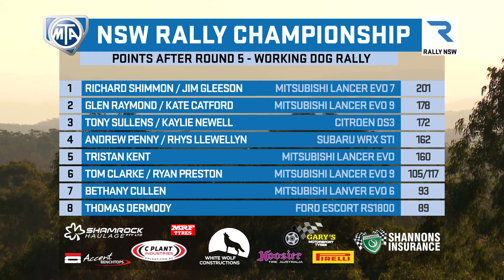Rally Action - Citroen DS3 Threatens - Accent Benchtops Working Dog Rally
Tony Sullens came into Round 5 of the MTA NSW Rally Championship sitting in third Place and whilst he is looking for a good showing here at Accent Benchtops Working Dog Rally, he is one of the drivers who has finished and scored points in every one of the eight heats so far.

In the 12km Brown Dog stage, Sullen showed his form. He and Co-Driver Kaylie Newell were third quickest over the shire roads and this would be trend the pairing would set all day.

In the 13km Blue Dog stage, Sullens and Newell were just 6 seconds off the winning time, with three 4WD EVO Lancers in front sweeping the roads. Sullens had finished the heat 4th, despite a few issues in stage 1.

The second passing over the Red Dog stage showed Sullens true speed, he was 29 seconds quicker over the 14km test.

The next stage was the repeat running of the Brown dog stage and once again Sullens and Newell showed the true potential of this car on fast flowing shire roads.  They were 3rd quickest, equalling the time of Richard Shimmon in an EVO Lancer.

In the final pass over the Blue Dog stage, there would be just 7 seconds covering the top 4.  Sullens was third quickest and sitting firmly in 4th outright ahead of Glen Raymond in a Subaru.

The first running of the Kelpie stage would see the Citroens team with a slow overall time. They were down in 16th on the stage and the bunting trailing the car wasn’t for co-driver Kaylie Newells Birthday, something else was surely at play, he'd spun, gone through the bunting, and lost 20 seconds.

Like for the rest of the field, the dust was lingering, and Sullens was 23 seconds slower over the final stage than his previous pass. But remarkably, he was third fastest less than 10 seconds separating him from the two 4WD lancer EVOs that beat him.  Sullens jumped up to be 5th outright, 5th in Heat 2 and first 2WD.

Now with all of the 10 heats finished, Sullens maintains his third position on the MTA NSW Scoreboard heading into the final round in October.